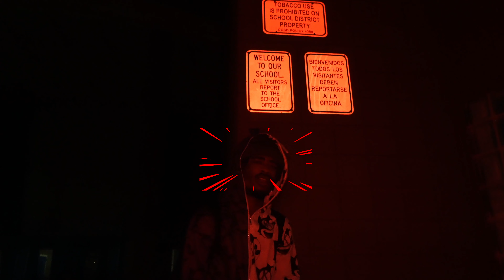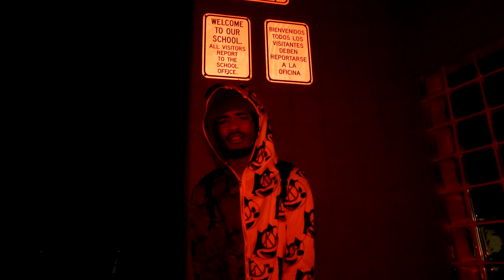Kap$tunna - High School Kid ( 🎥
Kappa & RapCoverMedia Link Up To Shoot "High School Kid" In Las Vegas.
Watch The Come Up..

For Music Video Inquiry DM Our Instagram @RapCoverMedia